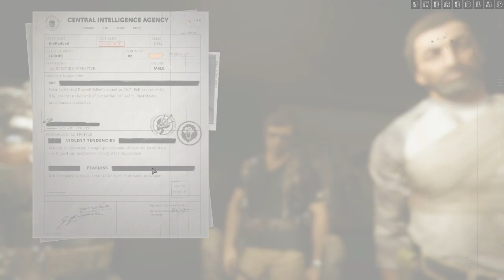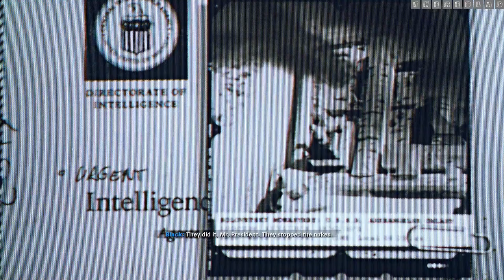Call of Duty-Black Ops Cold War : The Final Countdown [Mission 9] {Walkthrough/Gameplay}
Call of Duty - Blackops ColdWar
Mission 9 : The Final Countdown
[No Commentary]

IGN Review : For a series known for virtually non-stop shooting, it’s surprising how much time you spend in Call of Duty: Black Ops Cold War’s single-player campaign with your weapons holstered. Certainly more than any other game in the franchise’s 17-year history. But whether it’s walking around your safehouse and getting to know your covert ops crew or sneaking around KGB headquarters as a Russian double agent trying to figure out a way to smuggle your American friends into the ultra-secure building, the latest COD puts that quiet time to good use. Sure, it’s got plenty of loud parts too – there are high-speed shootouts, rooftop chases, and assassination missions – you know, the usual stuff. But this time around, it reaches its peak without any weapons drawn.

Black Ops Cold War really sells its, um, black ops Cold War setting well. You’ll see ‘80s fashion, plenty of CRT TVs, and a whole lot of smoking indoors. It’s authentic! Even better, I love how your choices from when you fill out your character’s psych profile actually affect gameplay. Your codename is always “Bell,” but you can choose your own background and personality traits – and that last one manifests as multiplayer-style perks, such as faster reloading speeds or increased bullet damage dealt. You can even pick your own name… unless you’re me, for some reason?

Black Ops veterans will be greeted by some familiar faces: Woods and Mason return from Black Ops 1, though I was a little disappointed that neither has a ton to do in the story other than be your sidekick. It is some good nostalgia to step back into the boots of Mason at various times, though. There are also a couple of new faces, but the bulk of the co-star screen time goes to Russell Adler, a living-legend CIA veteran slash dead-ringer for Robert Redford who’s recruited you to help stop Perseus, a generically nefarious and shadowy evil man whose actions tend to topple governments… or worse.

You really get to know your team through the safehouse sequences between missions. Here you can review evidence, chip away at secret codes, and chat with your fellow spies via dialogue-tree conversations. I very much enjoyed this aspect of the campaign, even if none of those conversations seem to factor into the endgame in the way that other choices do. Meanwhile, combat is your standard Call of Duty stop-and-pop shooting gallery, with the same basic-at-best AI the series has always had. There is precisely one “special” kind of enemy: an armored goon who’s just a bullet sponge. Gadgets are strangely almost nonexistent this time around, with one brief R/C bomb car sequence in the first mission and that’s it. Weapons are nothing you haven’t seen in COD before.

hat said, I was impressed at the ways in which Cold War admirably tries to carve out some new space in the Black Ops universe with some new mechanics. It succeeds in some ways, such as making collectables relevant to gameplay by using them as in-universe evidence to set up other missions, thus giving you organic motivation to either find those hidden items as you go or replay the missions they’re hidden in before advancing. Classic spy tricks like photography and lockpicking factor into gameplay too.

Even better, you’ll actually need to examine some of the evidence to solve little puzzles before taking certain missions, adding some light adventure game-style work to this traditionally trigger-happy series. Perhaps more notably, though, there are a couple of moments in this campaign that have franchise-altering implications. No spoilers, but I’m majorly curious if and how those will be followed up on in all future Call of Duty games.